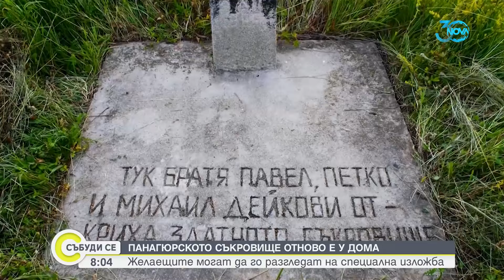Специална изложба показва Панагюрското съкровище - Събуди се (10.08.2024)